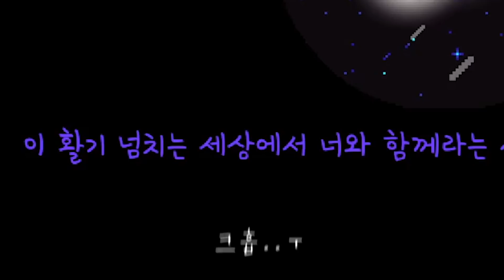#31 드디어 완성된 인피니티스타 - 스타듀밸리 1.4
song : Yung NutQuick - Cheat Codes for Hoes